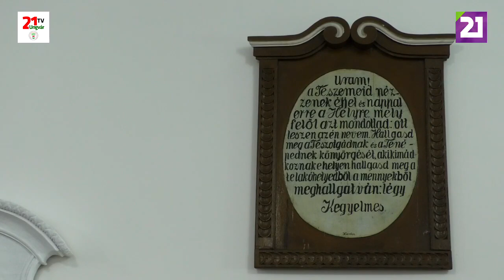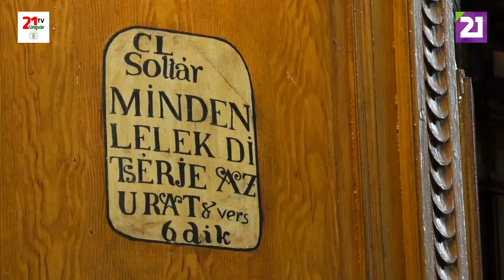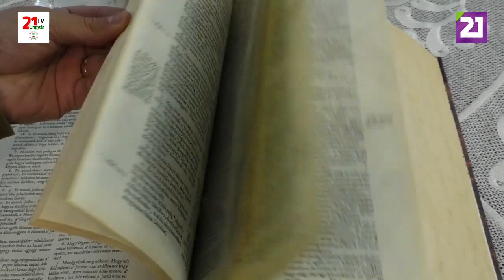TV21 UNGVÁR - ARCKÉPMÁS 30. ADÁS - ZÁN FÁBIÁN SÁNDOR 1. RÉSZ (2019.12.14.)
Zán Fábián Sándor , a Kárpátaljai Református Egyházkerület püspöke, négy gyermek édesapja.  Európában beiktatásakor ő volt a legfiatalabb püspök. Mik voltak a gyerekkori álmai, hogyan lett lelkész, milyen nehézségei voltak? Az első részben ezekre a kérdésekre is válaszol.